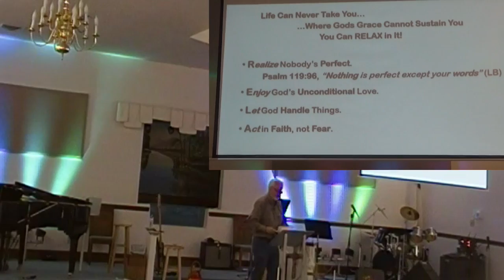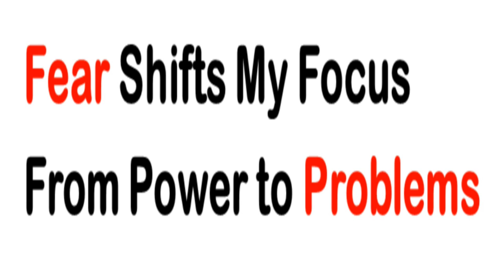4 Reasons Not To Quit Pt 1 7Nov21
4 Reasons
Why You Should Not Give Up When the Going gets Tough
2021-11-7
Covers by: ECC Praise Band
CCLI 5918